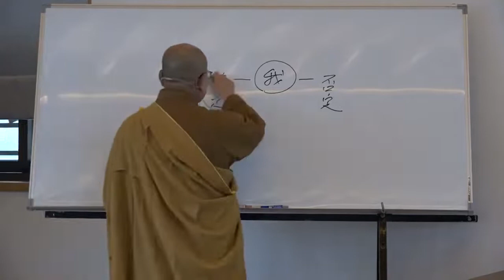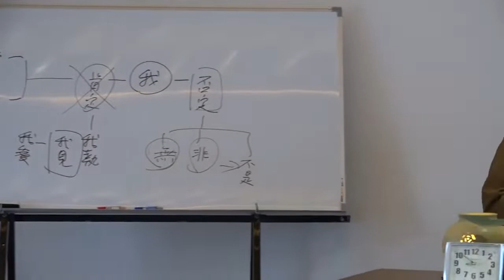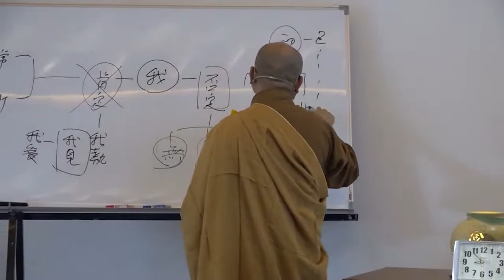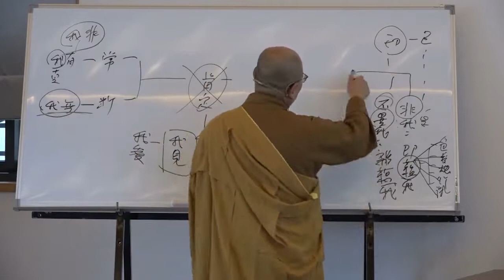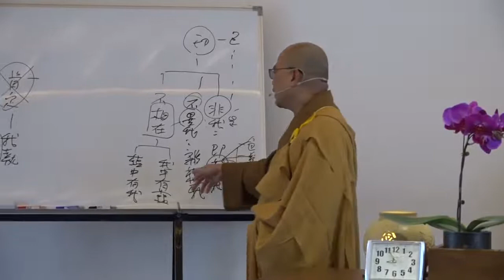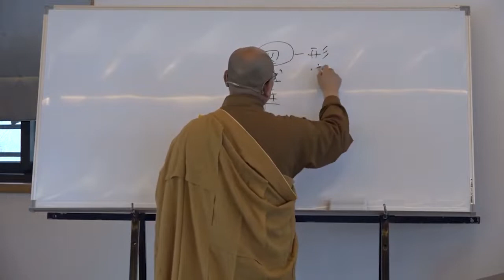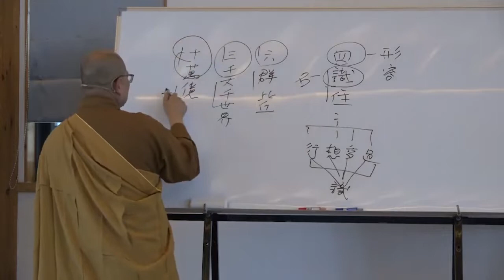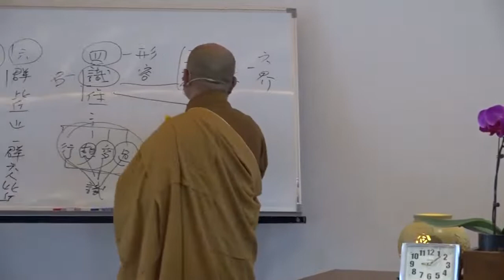雜阿含經論會編第037講